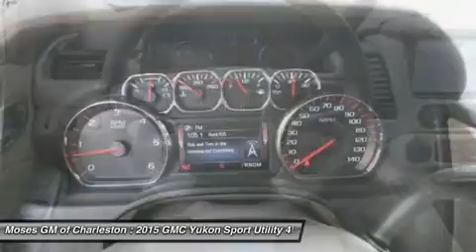2015 GMC YUKON Charleston, WV G15255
2015 GMC YUKON Charleston, WV
Stock# G15255

1406 Washington St. E.